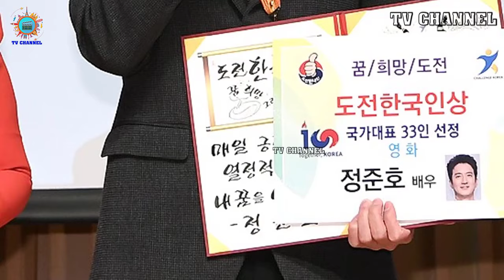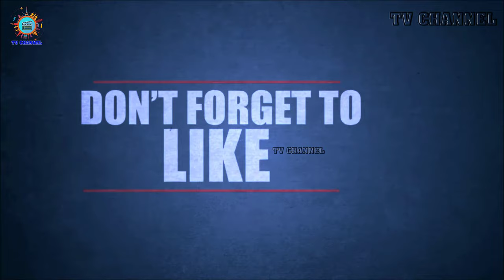Jung Joon ho's Family - Biography, Wife, Daughter, Son